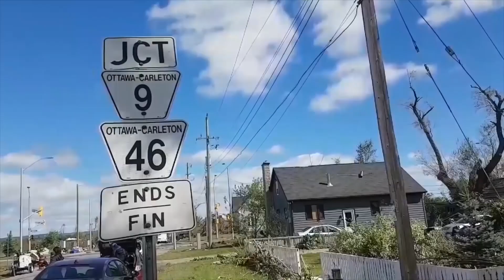TORNADO AFTERMATH: Scenes from Ottawa and Gatineau the day after